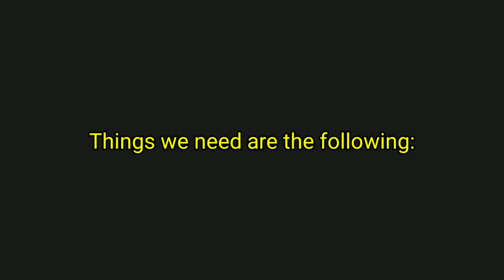DIY HOW TO BUILD TV RACK HOW TO BUILD TV STAND DO IT YOURSELF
Tv Rack
Today i am gonna build a tv rack and here are the things we need:
Plywood
Circular saw, table saw or regular saw
Wood glue
Nailer
Screw driver and screws
Sand paper or sander
Measuring tape
Marker or Pencil
Speed aquare
Nail hole filler
Spray paint or wood stain

-tv rack